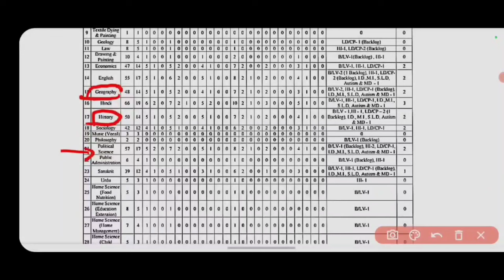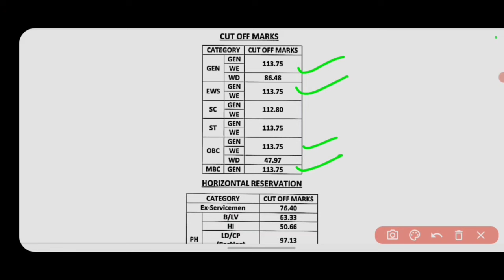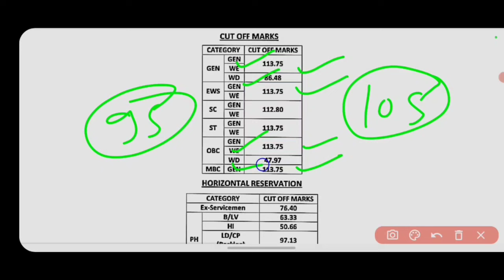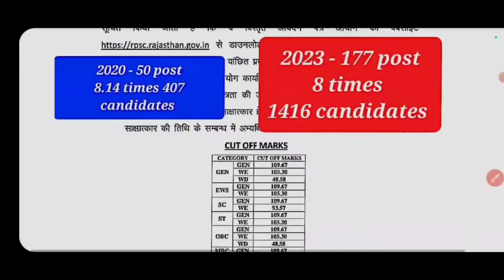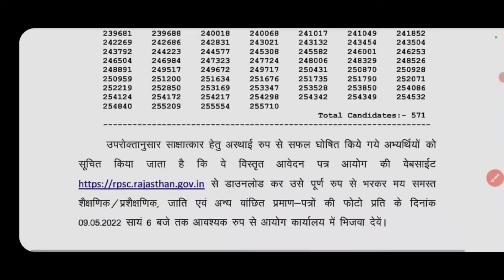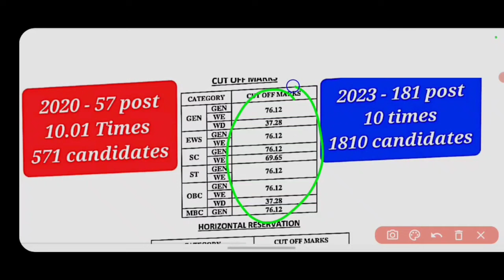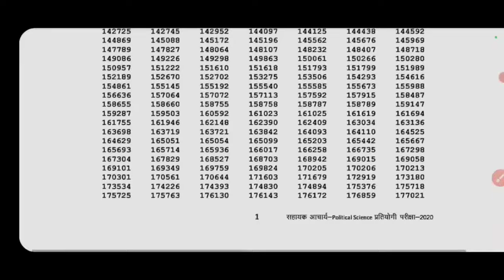RPSC ASSISTANT PROFESSOR GEOGRAPHY / HISTORY / POLITICAL SCIENCE INTERVIEW CUT OFF 2024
RPSC ASSISTANT PROFESSOR GEOGRAPHY / HISTORY और POLTICAL SCIENCE में INTERVIEW के लिए ये रहेगा CUT OFF 2024